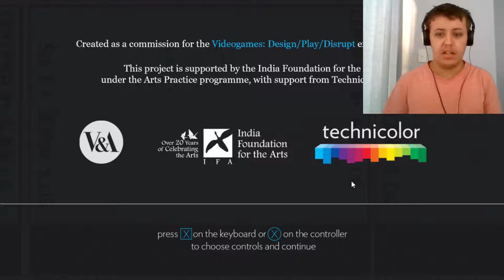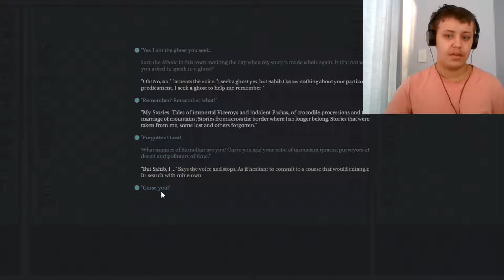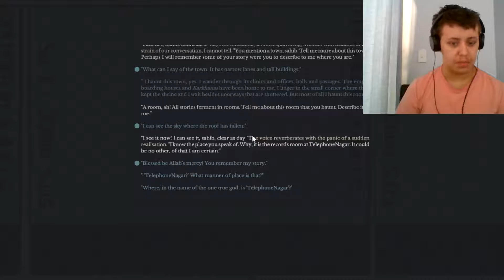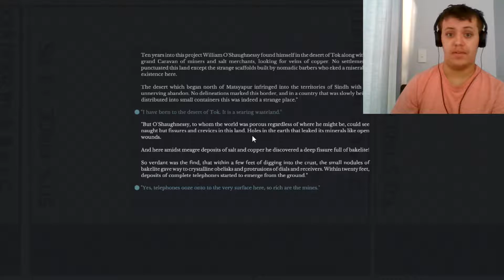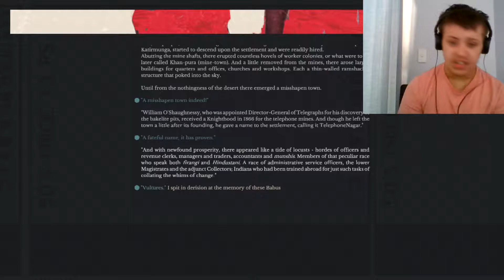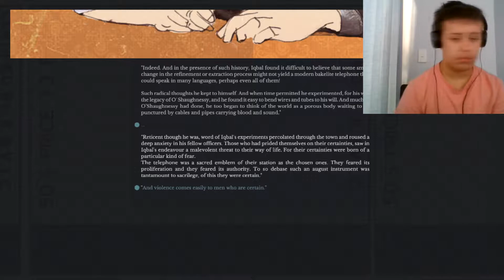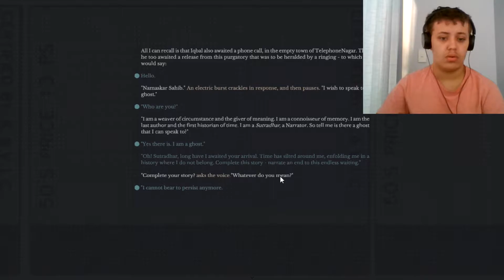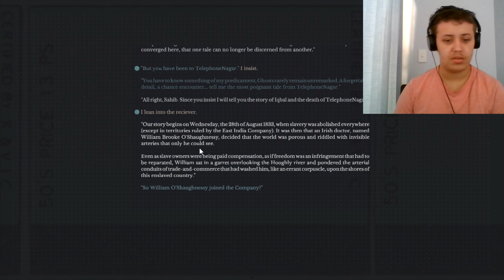The Telephone Rings...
Will you pick it up?